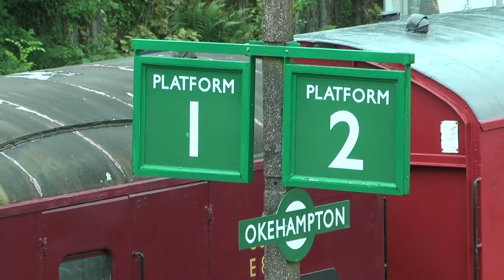Wet and Wild Adventures on Dartmoor - Woodovis Park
Outdoor activities on Dartmoor such as gorge scrambling and Tor climbing that we enjoyed while staying at Woodovis Park nr Tavistock, Devon